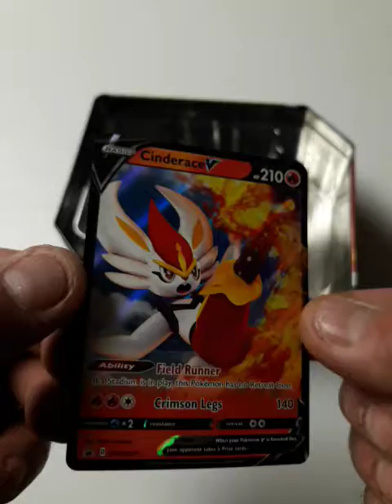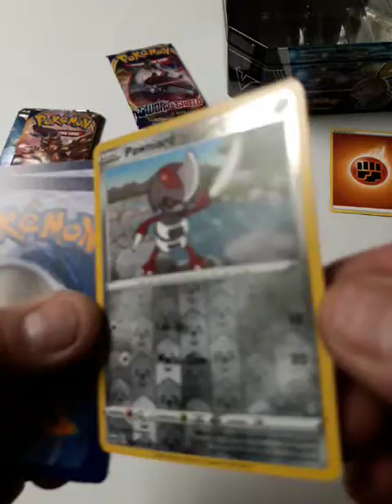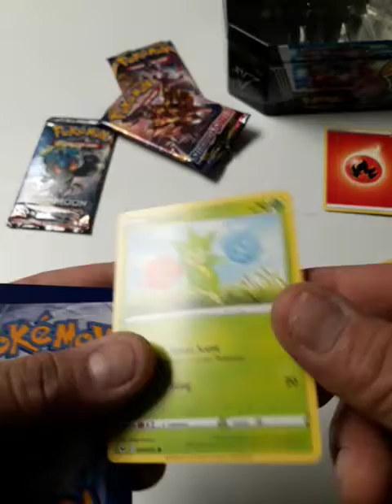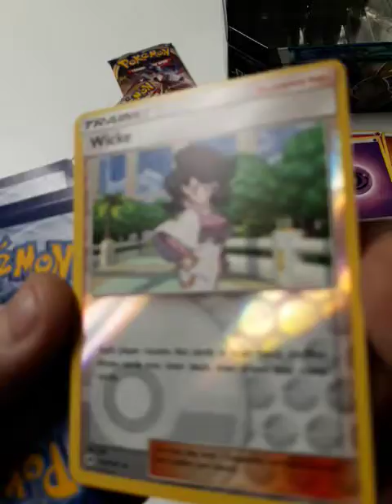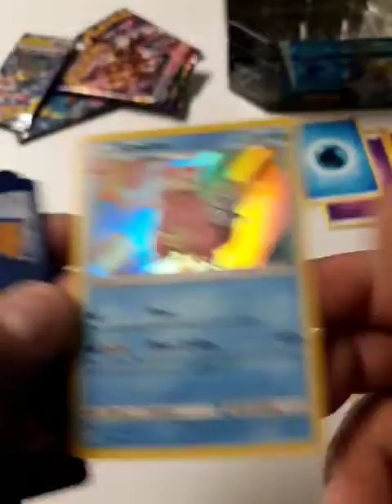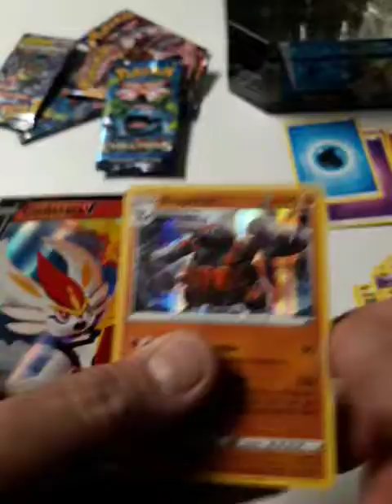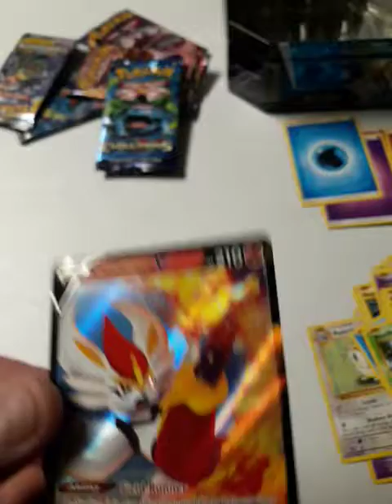Pokemon Cinderace V tin box opening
opening Pokemon tin box and packs